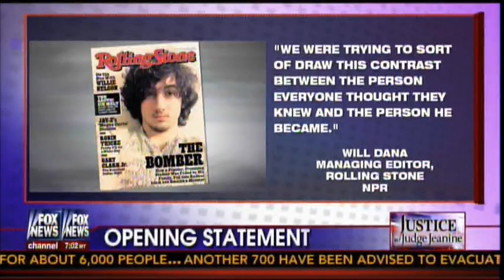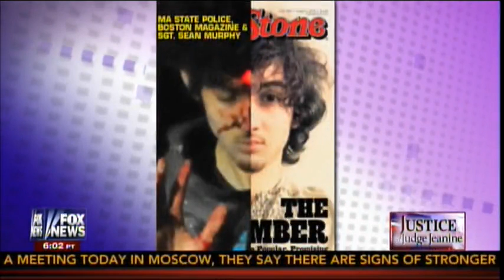Judge Jeanine Pirro -- Rolling Stone poured salt into the wound 7-20-2013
"Dzhokhar, you're not the one in pain, you're not a rock star, you're not a cover boy. You're a damn terrorist, the spawn of Satan who should go directly to hell sooner rather than later." - Judge Jeanine Pirro